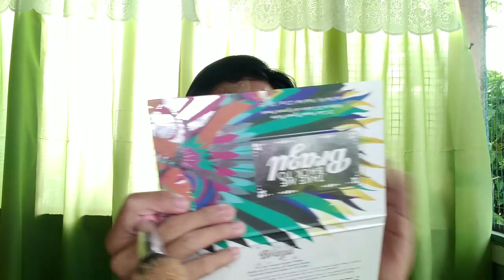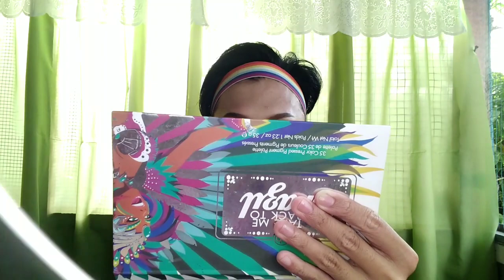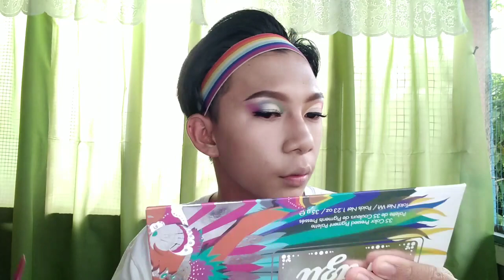Rainbow Eyeshadow| bhcosmetics take me back to brazil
Hi guys!!! This is my first vlog I hope that you like it.😊